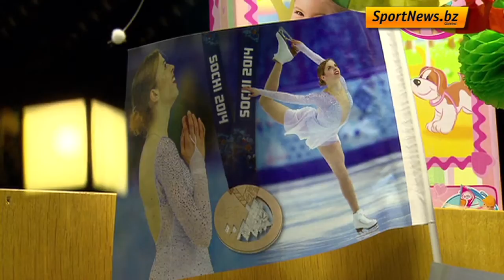Olympiafeier Carolina Kostner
Mit einer atemberaubenden Kür im Eisstadion in Adler hat sich Carolina Kostner bei den Olympischen Spielen in Sotschi die Bronzemedaille gesichert. Es war ihr erstes Edelmetall bei den Winterspielen und gleichzeitig die fünfte Südtiroler Medaille in Sotschi. Nach ihrer Rückkehr wurde sie in ihrem Heimatdorf St. Ulrich gefeiert.